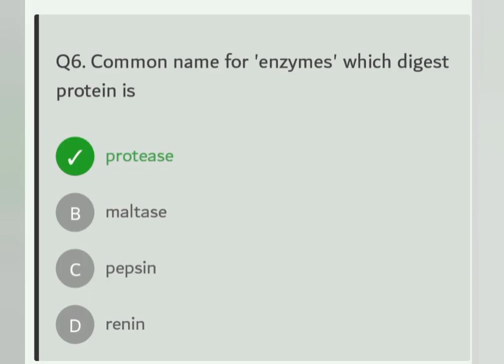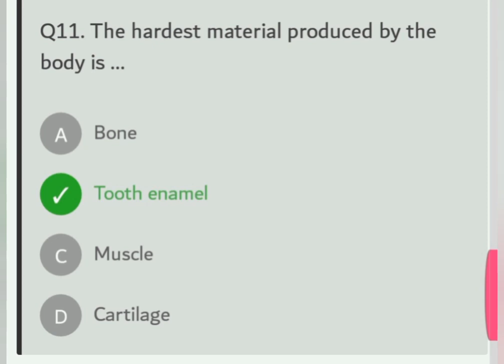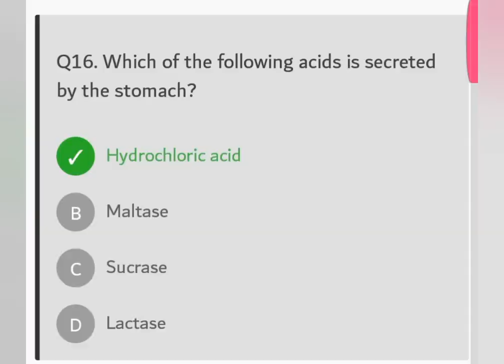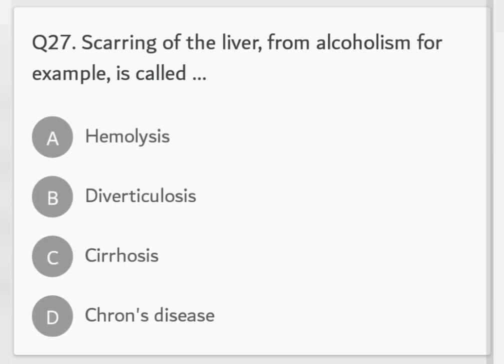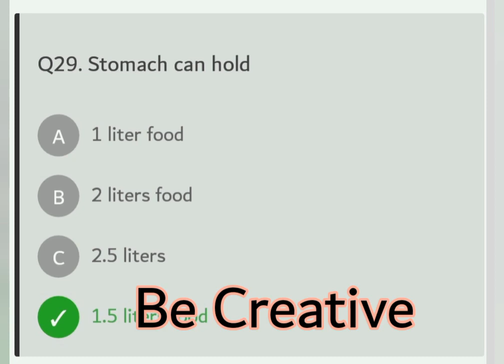Mcqs of Digestive system | Digestion